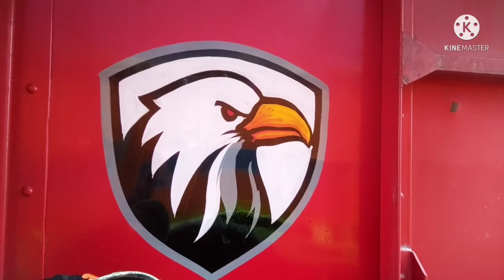Aajka kamaai khattam